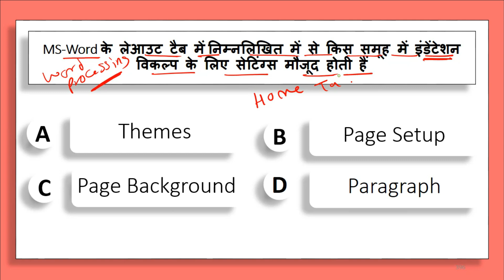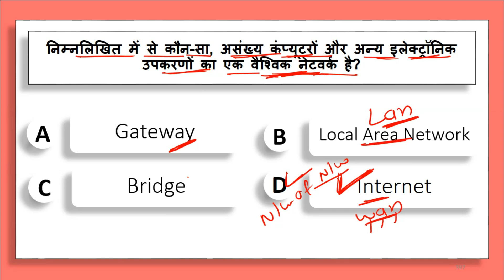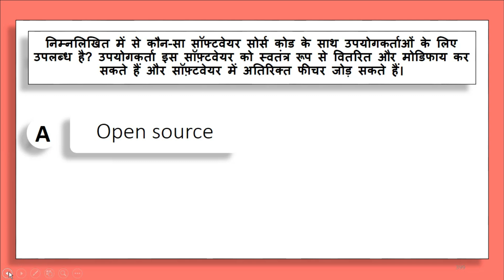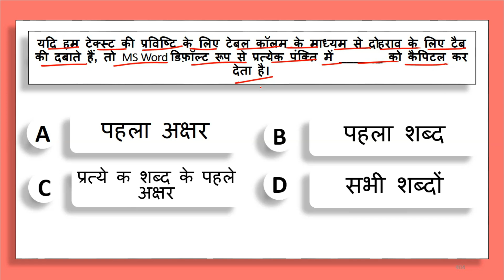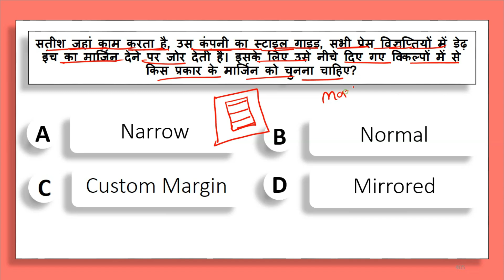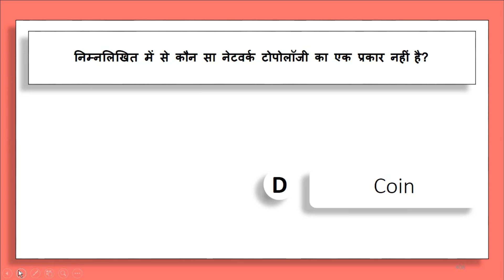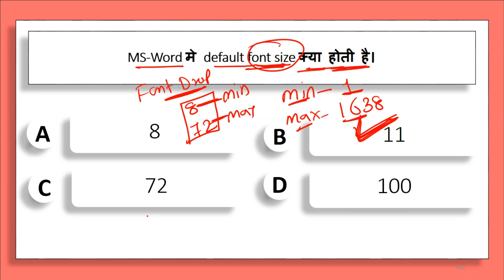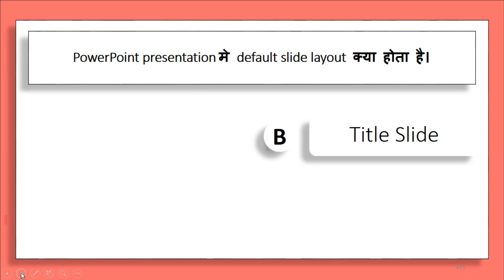CPCT EXAM QUESTION | CPCT SEP | CPCT SEPTEMBER | CPCT IMP | CPCT COURSE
Thanks.
DIGITAL BHANDAR